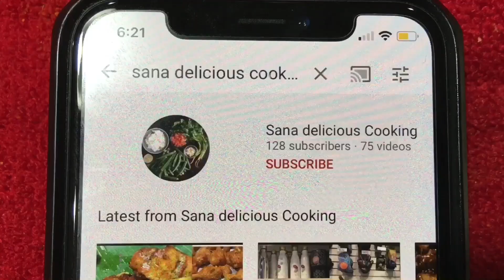அட முட்டை இல்லாம ஓவென் இல்லாம செய்யலாம இது தெரியாம போச்சே |Delicious Bread Pudding without Egg&Oven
How to make bread pudding | without egg | without oven | delicious bread pudding | simple and tasty bread pudding